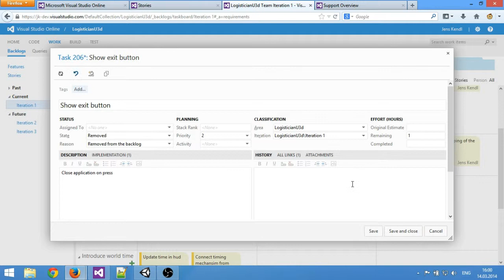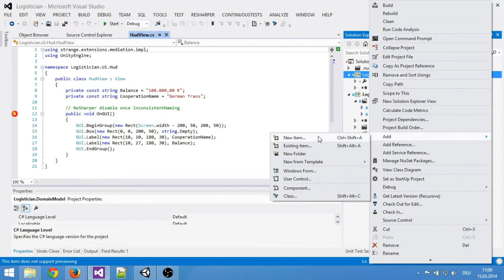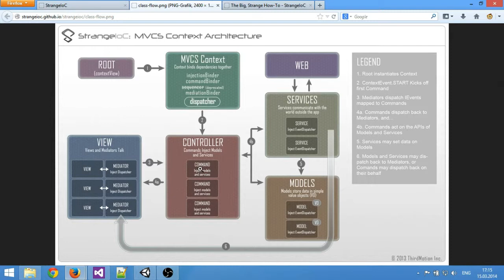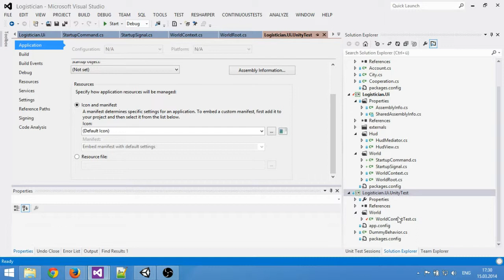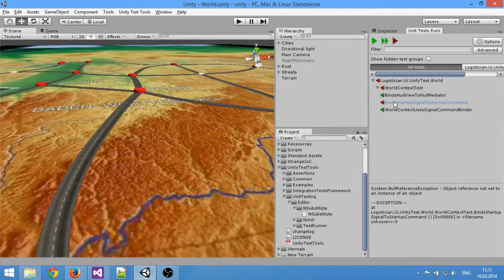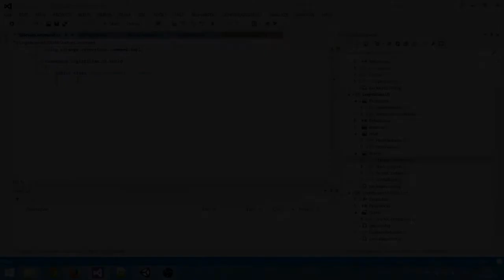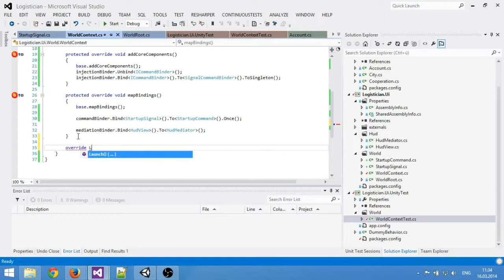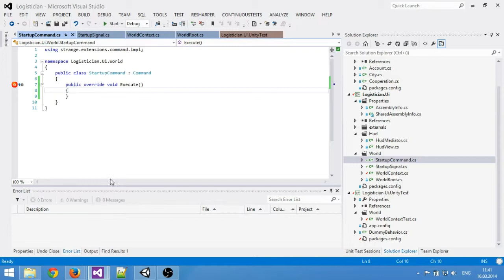Let's Code mit Jens - 02 Starten des Spiels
Es geht weiter mit der Arbeit am prototypischen HUD.
Die ersten Klassen eines Domain Models entstehen (falls man das überhaupt schon so nennen darf...)
und die Szene wird nach Art des IoC Frameworks StrangeIoC gestartet.